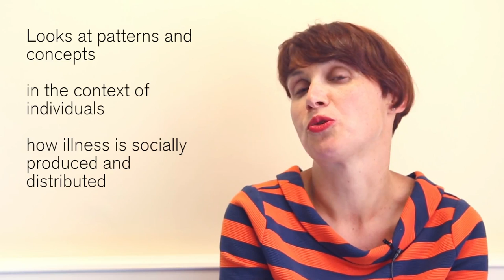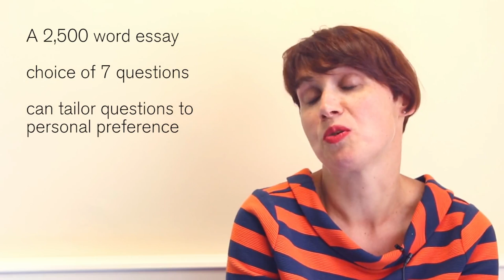Alison Pilnick lecturer of Sociology of Health and Illness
A short video of lecturer Alison Pilnick introducing her module Sociology of Health and Illness for the Master of Public Health and Master of Public Health (International Health) course.&nbsp;Filmed and edited by Alex Wilkinson of Wilkinson Photography.